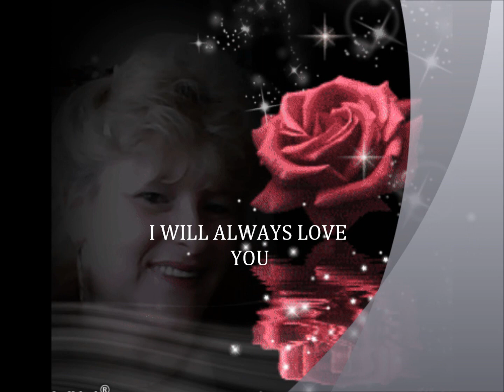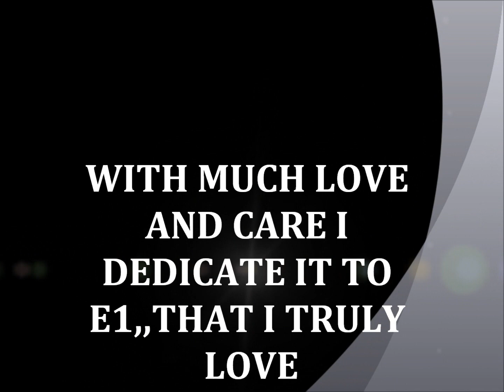my movies for all that i love